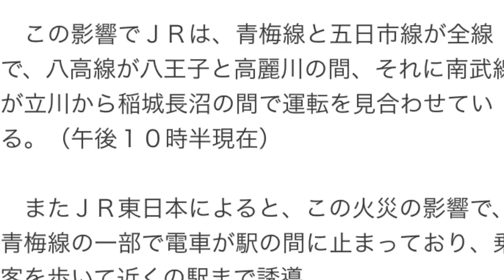ケーブル火災 ＪＲ青梅線など運転見合わせ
１８日午後７時半過ぎ、東京都の立川～国立駅間にあるケーブルが燃え、一部区間で停電が発生した。この影響で、４つの路線が運転を見合わせており、今も再開のめどは立っていない。

　１８日午後８時前に青梅線の車内で撮影された写真を見ると、停電し、モニターが真っ暗になっている。そして、車内から誘導される人も。サラリーマンらしき人たちが線路を歩いている様子が分かる。

　ＪＲ東日本によると、１８日午後７時４２分ごろ、東京のＪＲ中央線の立川と国立の間の高架下で火事が起きた。この影響で送電ケーブルが燃え、停電が発生した。

　この影響でＪＲは、青梅線と五日市線が全線で、八高線が八王子と高麗川の間、それに南武線が立川から稲城長沼の間で運転を見合わせている。（午後１０時半現在）

　またＪＲ東日本によると、この火災の影響で、青梅線の一部で電車が駅の間に止まっており、乗客を歩いて近くの駅まで誘導。

　今のところ運転再開の目処は立っていなという。